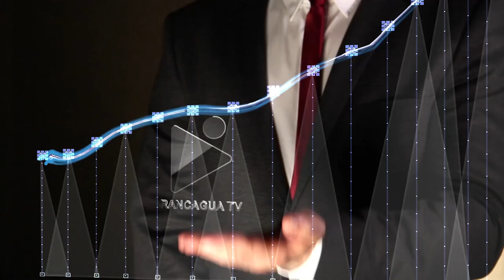RANCAGUATV NOTAS: BALNEARIO BAMBI - VACACIONES 2024